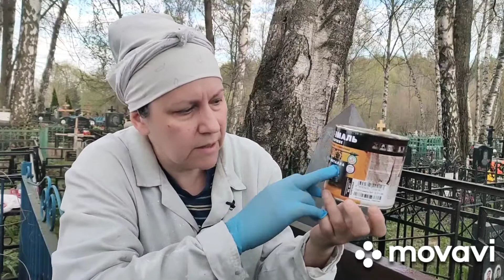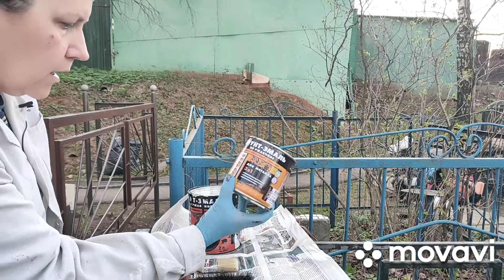Покраска ограды, антикоррозийная эмаль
кладбище окраскаограды Окраска ограды на 10лет , три в одном , антикор , грунт , эмаль.